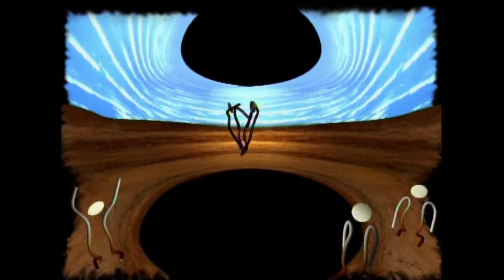Presse Netsurf Un diner Seulement